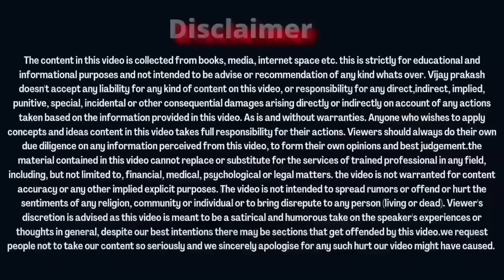Founding members के सफलता की शुरुआत........ ONPASSIVE SPECIAL